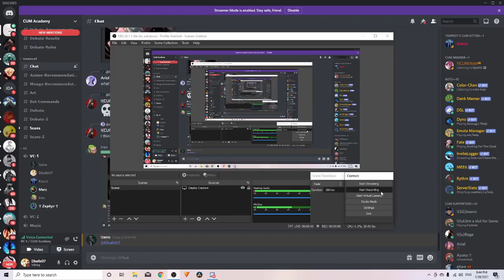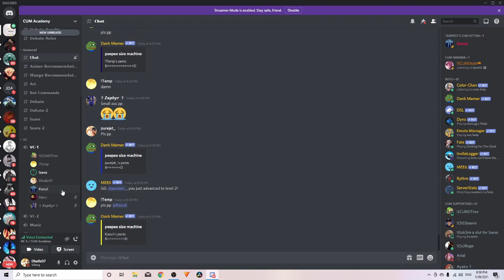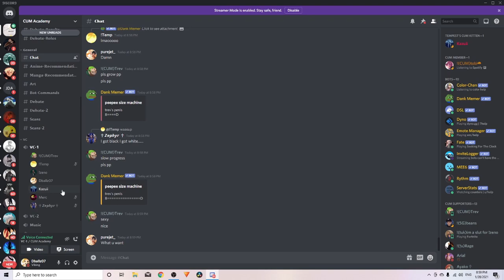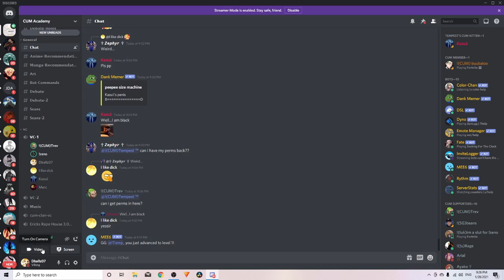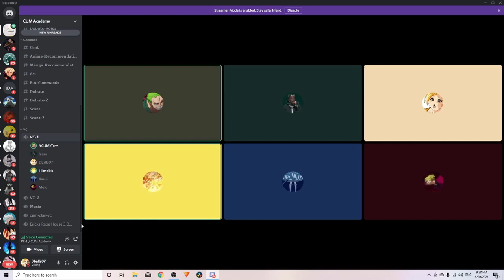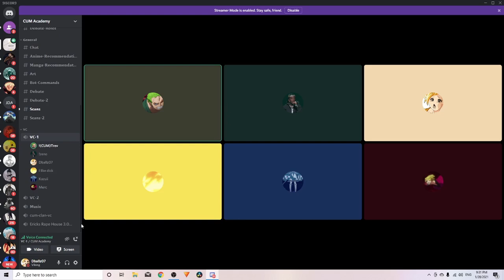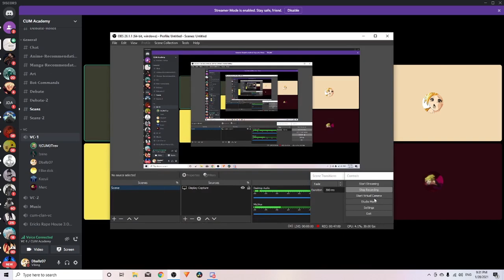Sasuke Vs Lee Ce Debate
more ce topic debates